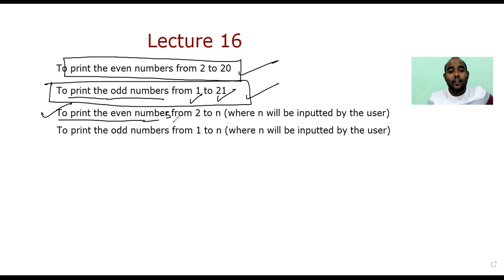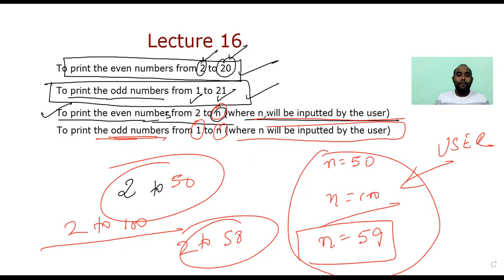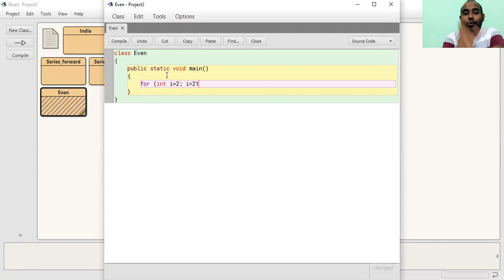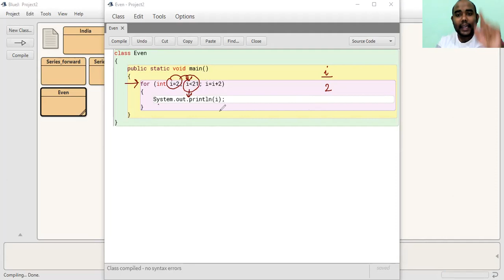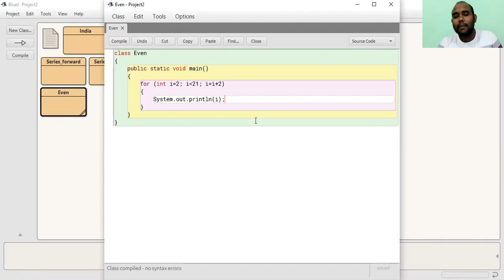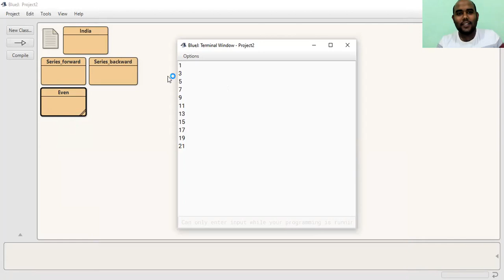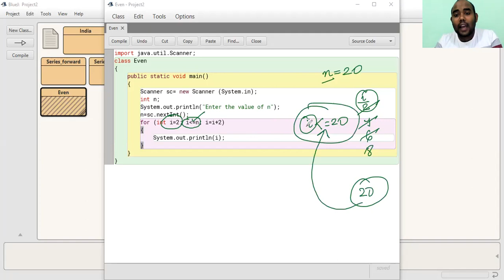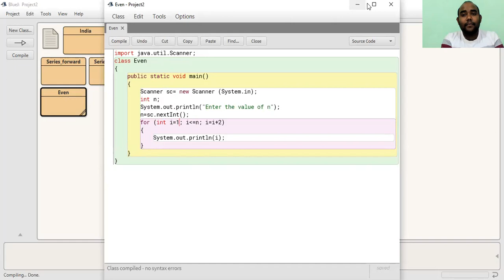Print even numbers and odd numbers using 'for' loop | BlueJ | ICSE | Computer Applications